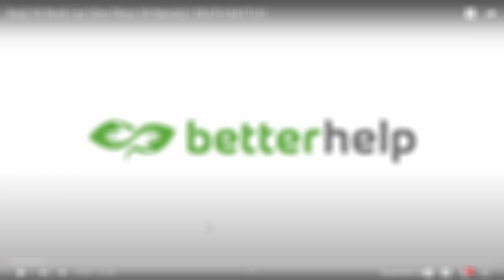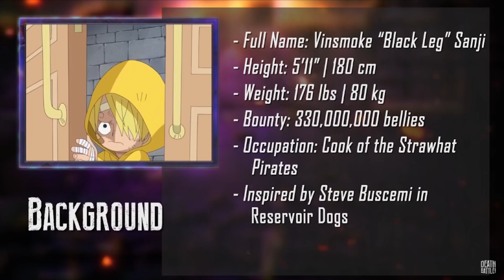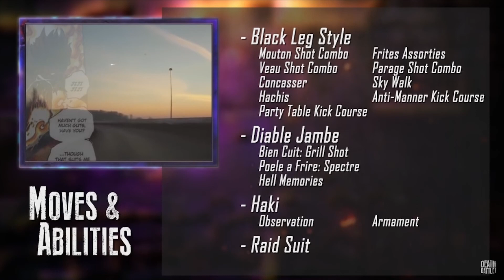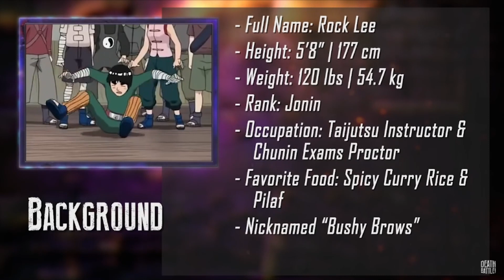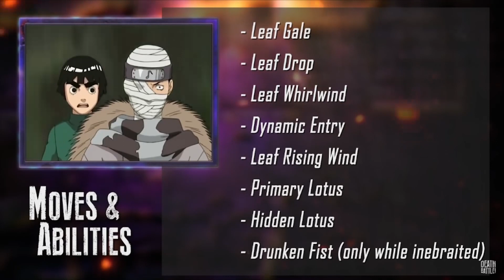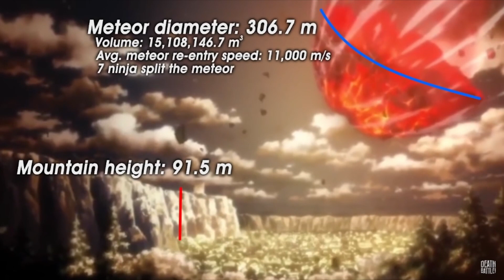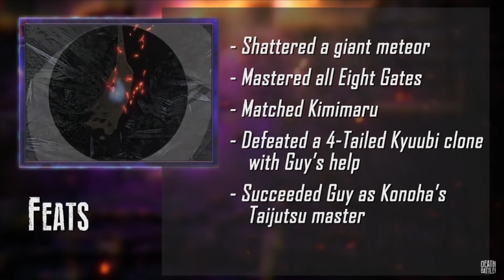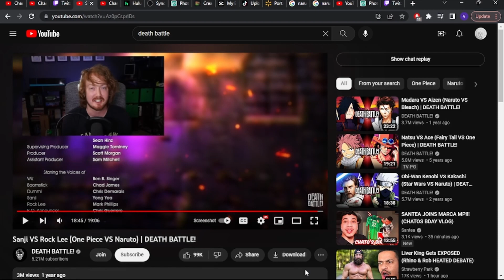ROCK LEE VS SANJI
A reaction to death battle of rock lee and sanji by death battle

time stamps
1:06 - 6:50 - talk about sanji
6:53 -13:00 - talk about rock lee
13:22 - 16:52 - fight